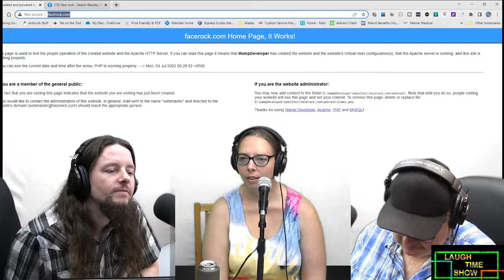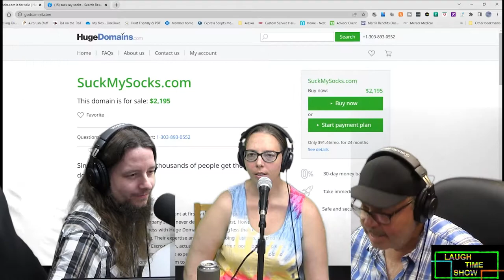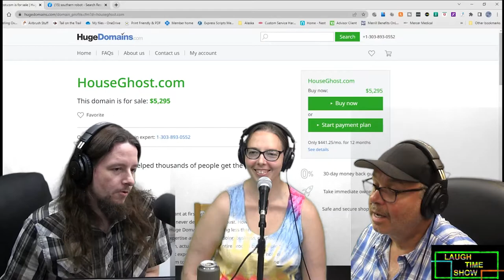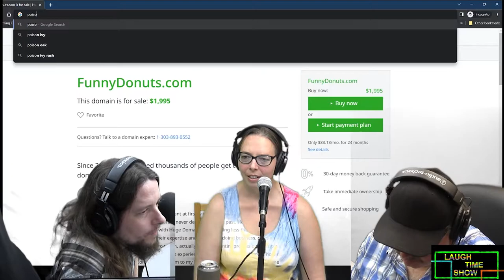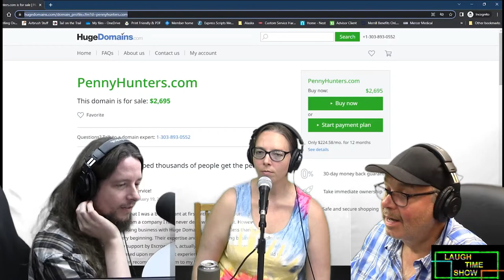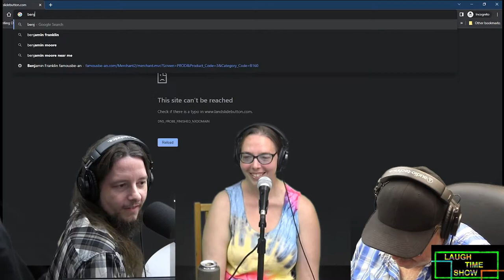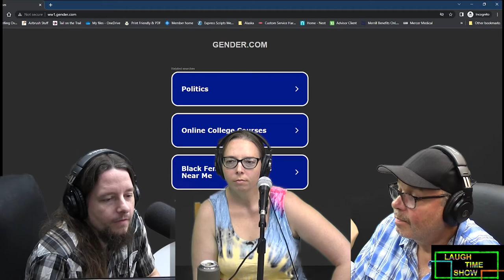Random Website Names